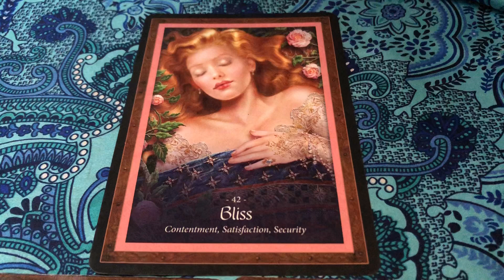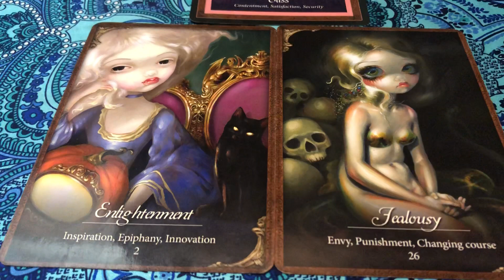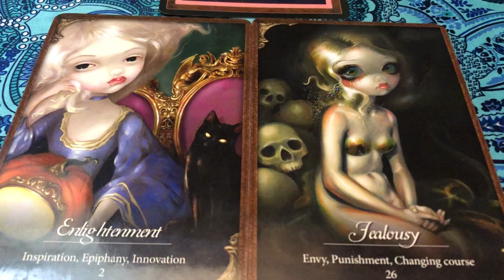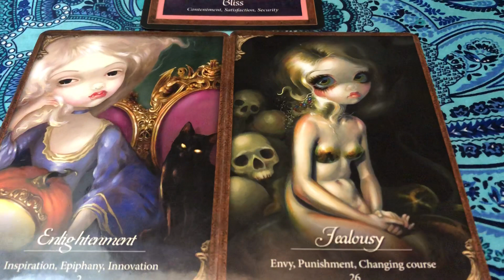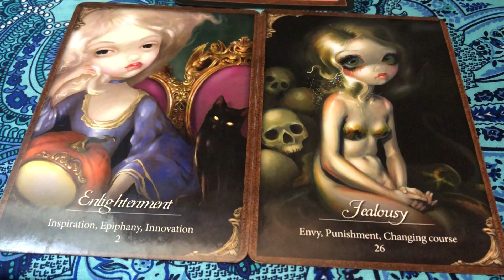LEO TAROT 1-8 OCTUBRE “TU Y MÁS NADIE”